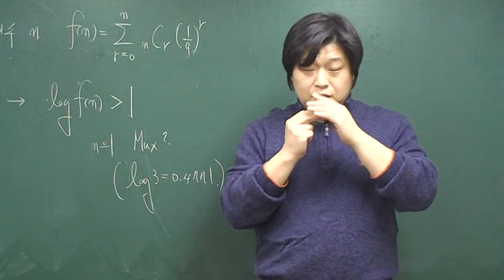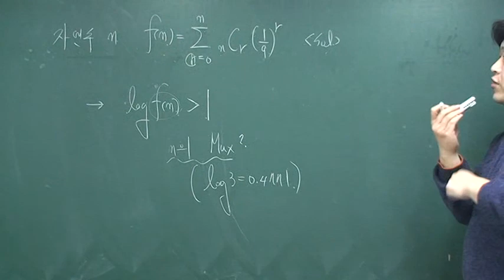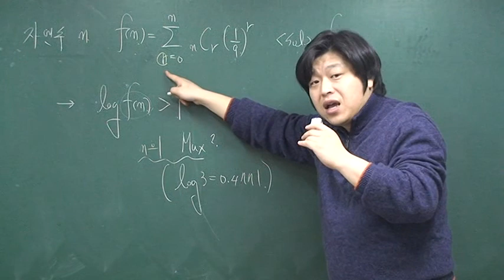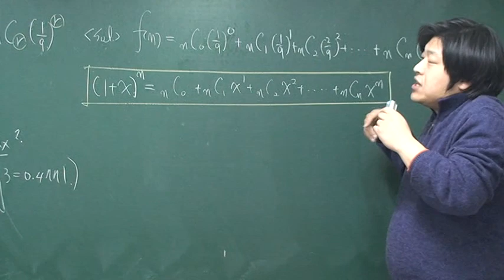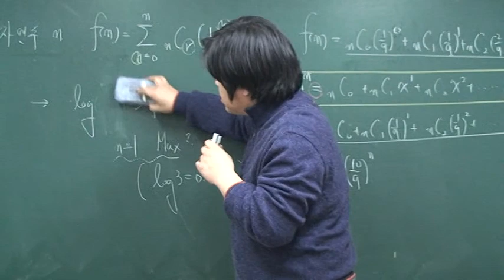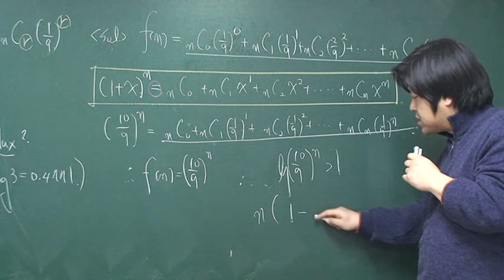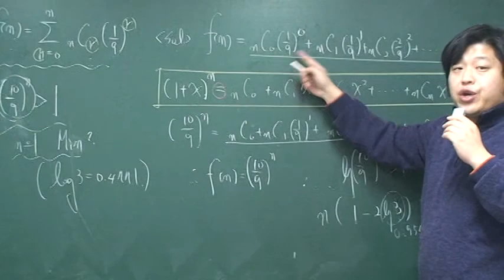[확률과 통계 경우의 수] 16년 3월 고3 모의고사 수학 가형 10번 [64%]